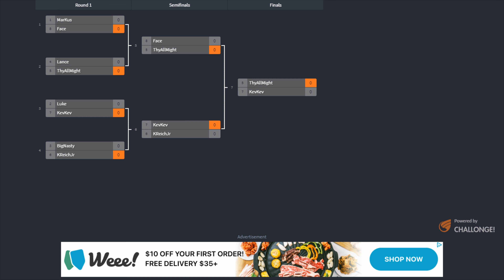3rd Strike - The Jazzy Circuit Invitational - Battle For Texas [4K/60fps]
00:00 Intro
01:51 Face (Makoto) vs Markus (Ibuki)
04:31 Lance (Yang) vs ThyAllmighty (Oro)
08:01 Luke (Gouki) vs Kevkev (Urien)
10:55 KreichJR (Ken) vs Bignasty (Hugo)
15:19 Face (Makoto) vs ThyAllMighty (Oro)
17:39 KreichJR (Ken) vs Kevkev (Urien)
20:58 ThyAllMighty (Oro) vs Kevkev (Urien)